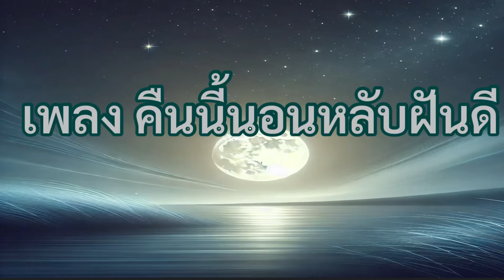คืนนี้นอนหลับฝันดีเพลงเพราะ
**คืนนี้นอนหลับฝันดี**

(Verse 1)
คืนนี้ดาวเต็มฟ้า
สายลมพัดมาเบาๆ
แสงจันทร์ทอแสงวับวาว
ทำให้เราฝันดี

(Chorus)
คืนนี้หลับตาฝัน
ให้ดวงดาวนำทางหัวใจ
ความหวังอยู่ในอ้อมกอด
ให้ใจได้พักและผ่อนคลาย

(Verse 2)
ดวงจันทร์อาบแสงนวล
ขับกล่อมให้เราหลับไหล
เพลงลมพัดผ่านกาย
ให้เราหลับฝันถึงวันดี

(Bridge)
ในฝันจะเจออะไร
ก็ไม่สำคัญเท่าเราได้พักใจ
คืนนี้ขอให้ฝันดี
พบความสุขในหัวใจ

หวังว่าเพลงนี้จะช่วยสร้างความรู้สึกผ่อนคลายและความฝันดีให้กับผู้ฟังนะครับ!